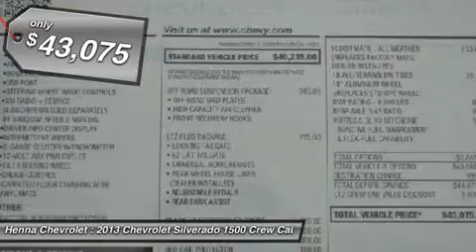2013 CHEVROLET SILVERADO 1500 Austin, TX DG371933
2013 CHEVROLET SILVERADO 1500 Austin, TX
Stock# DG371933

Henna Chevrolet
8805 North IH-35

Don't miss this 2013 Chevrolet Silverado 1500. It's equipped with Automatic transmission and features a Blue Granite Metallic exterior. With 0 miles, you'll want to take this car home. Make a great choice today.